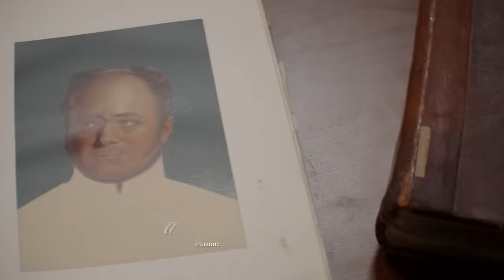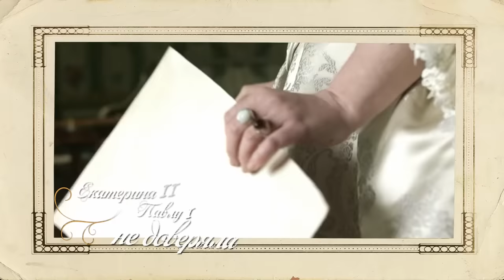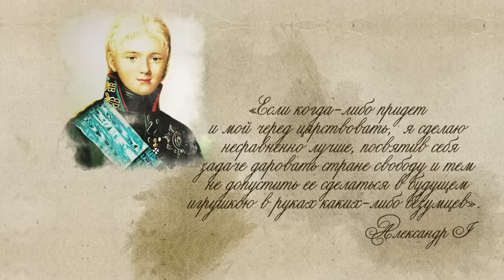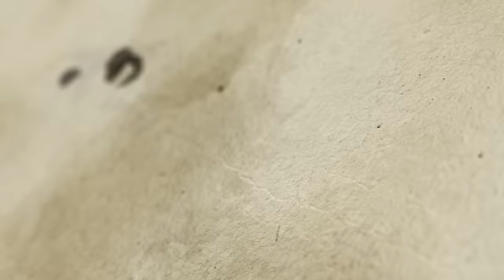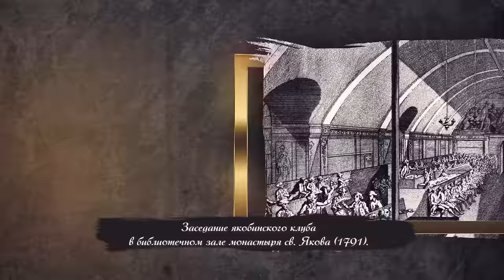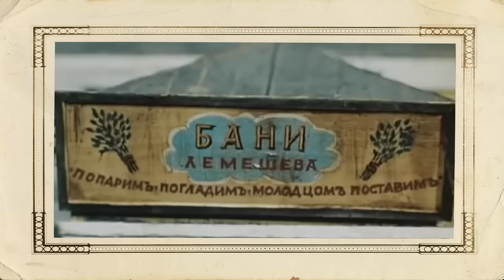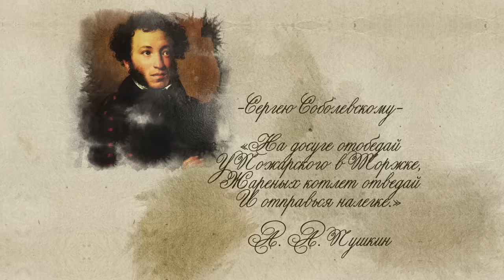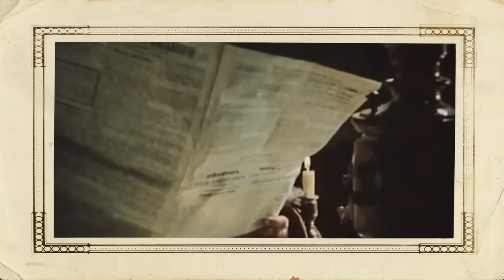Серия 1. Александр I (часть 1). «Венценосный либерал»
Сын императора Павла I и его второй жены Марии Фёдоровны. Человек с гибким умом, тонкий, хитрый, «Сфинкс, не разгаданный до гроба». Всю жизнь его преследовала тяжесть вины за смерть отца от рук заговорщиков. Человек не просто либеральных, а даже республиканских убеждений, инициатор реформ, лишь некоторые из которых были доведены до конца. Это всё о нём - об Александре I.

Кто занимался образованием и воспитанием наследника? Как складывались  его отношения с юной женой - немецкой принцессой? Какая логика стояла за реформой придворных званий? Что дала стране реформа образования? И почему никогда университеты в России больше никогда не были такими самостоятельными?

Смотрите в новом цикле рассказов Владимира Мединского об Александре I.

ПРОДОЛЖЕНИЕ РАССКАЗА про Александра I

Таймкоды:
00:00 – В этом выпуске
01:10 – О чем будет наш сегодняшний разговор?
05:21 – Детство будущего императора. О воспитании и образовании, о строгости самооценки, о хитрости и вежливости
25:47 – Женитьба на немецкой принцессе. Виновен ли Александр в убийстве своего отца?
31:25 – Искупление греха и начало либеральных послаблений. Смог ли молодой император царствовать по образу и подобию бабушки, как обещал гвардии и народу?
36:02 – Негласный комитет и причудливая судьба ближайших друзей Александра
41:45 – Постепенное ограничение дворянских привилегий. Что удалось?
48:49 – О реформе государственного управления
50:19 – Что такое придворные звания и почему дворянство было недовольно, когда они стали не более чем почетными
54:23 – Реформа образования - одна из самых удачных
01:00:48 – Артефакты эпохи: мундир, военная шляпа и кавалерийский пистолет
01:07:13 – Как по-разному закончили жизненный путь члены Негласного комитета?
01:10:31 – Александр I и дворцовый быт. Привычки царя, его человеческие слабости и образ жизни
01:19:40 – Противоречивые оценки современников результатах царствования Александра. В чем причина?
01:22:57 – В следующем выпуске: о внешней политике